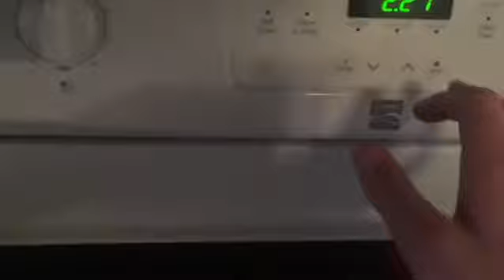I PUT MY HAND ON A HOT STOVE??? (Gone wrong)